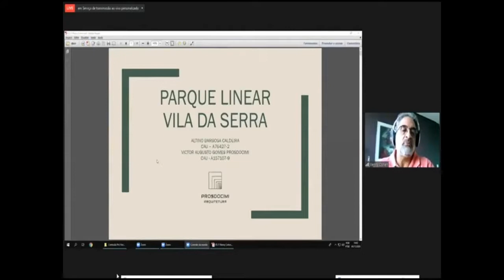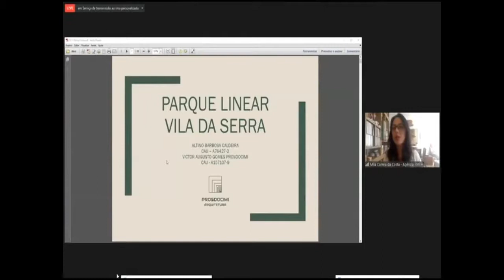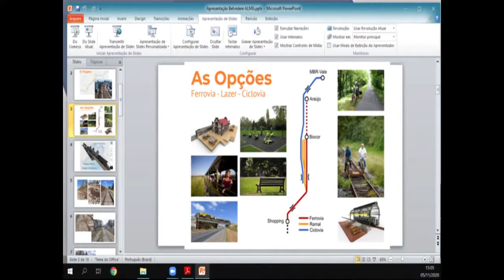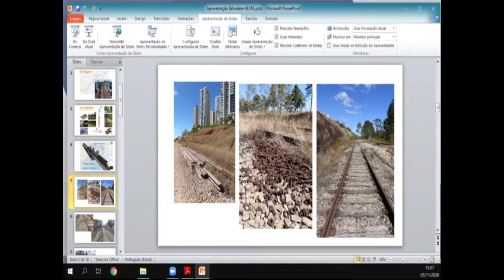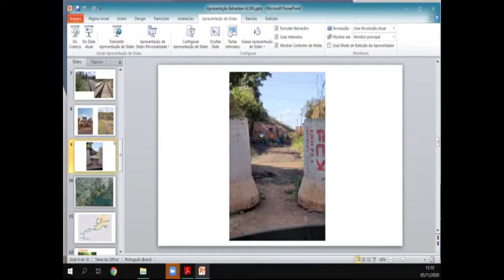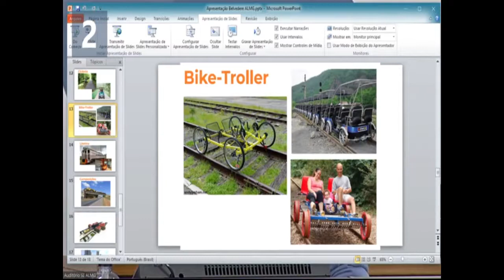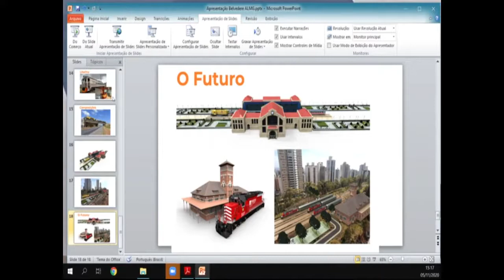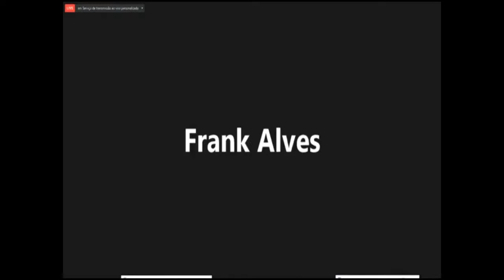05/11/2020 14:00 - Comissão Extraordinária Pró-Ferrovias Mineiras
Finalidade da audiência: Debater o ramal ferroviário Águas Claras, que corta a Serra do Curral ligando o Município de Brumadinho à Estação Águas Claras, atualmente na divisa do Bairro Belvedere e o Município de Nova Lima.